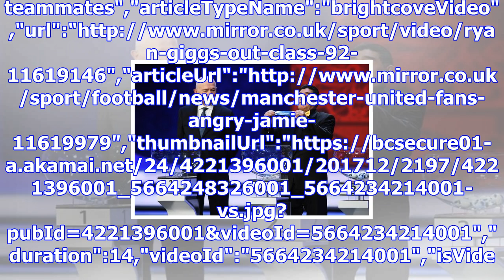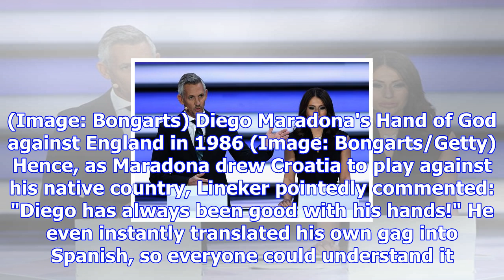Gary lineker can't resist cheeky dig at diego maradona during world cup draw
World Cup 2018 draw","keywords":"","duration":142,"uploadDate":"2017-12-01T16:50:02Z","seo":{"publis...